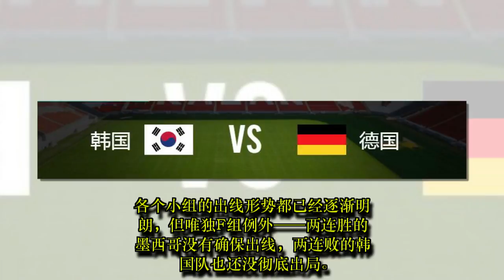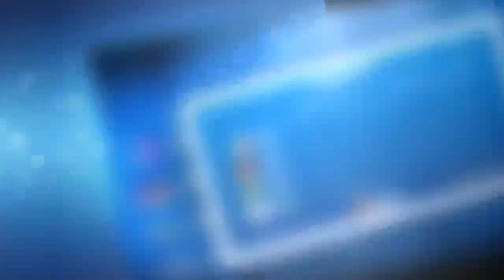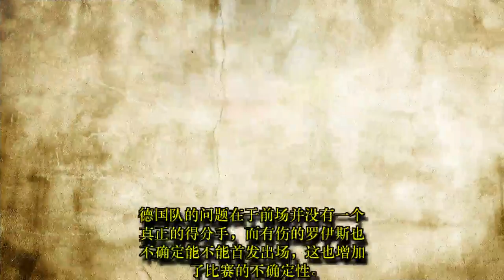世界杯德国VS韩国比赛前瞻：战车碾碎太极虎？期待克罗斯完美表现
TW SPORT: 世界杯德国VS韩国比赛前瞻：战车碾碎太极虎？期待克罗斯完美表现